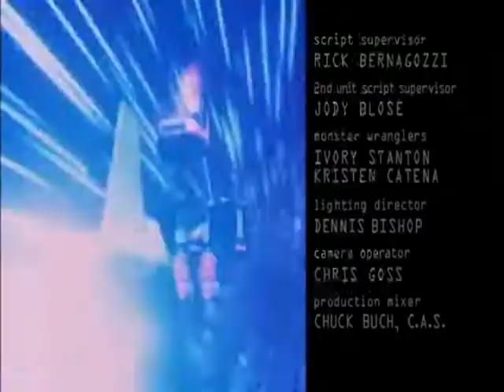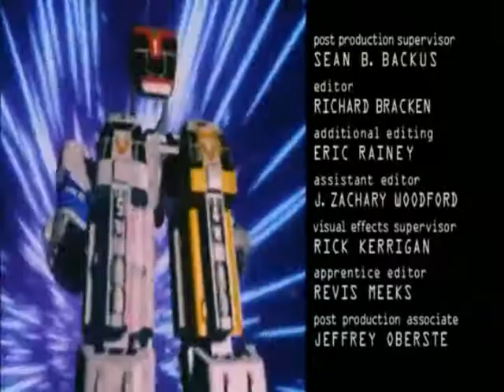Power Rangers Lightspeed Rescue Episode 13 (Spanish)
Diabolicos Rache